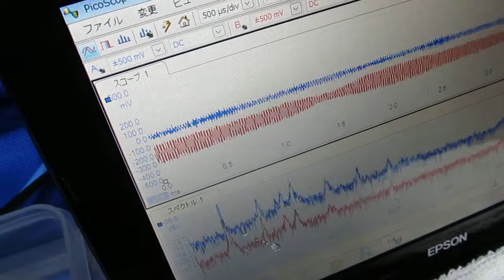超音波プローブ実験（樹脂容器の表面振動を計測） Ultrasonic probe experiment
樹脂容器の表面振動を計測：計測画面の赤のグラフ表示

この動画は
　超音波による表面処理装置への応用のために行っている